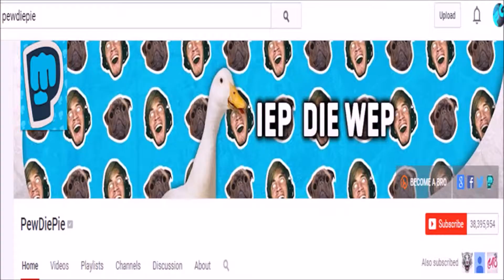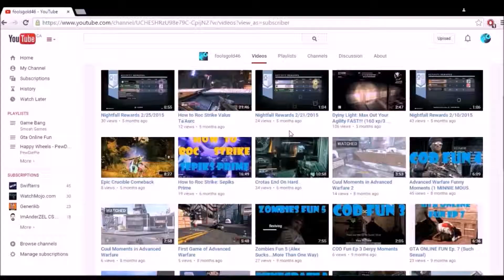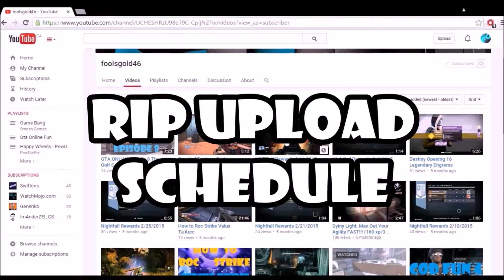sneaky_sniper45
Beep bop boop. I am Eric the robot, the best gamer in the world. Ha HA

People in this video:
Eric (sneaky_sniper45)
Intro:
Artist: Psycho Crooks
Song: Nostlgia

Outro:
Artist: Psycho Crooks
Song: The Ions

Songs:
Carefree
X-files theme